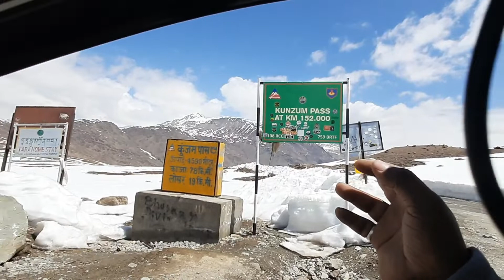Snowfall in 100% Manali & rohtang pass | Leh highway close ⚠️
Snowfall manali
Snowfall rohtang pass